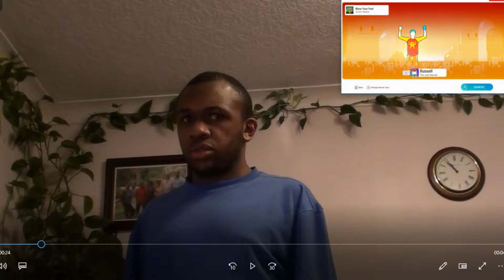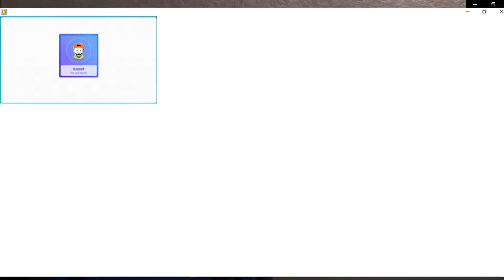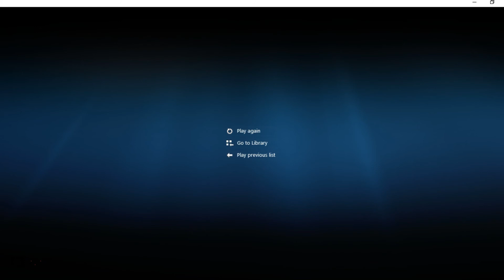Just Dance 2019 Unlimited Move Your Feet (Weekly Dance Score)1